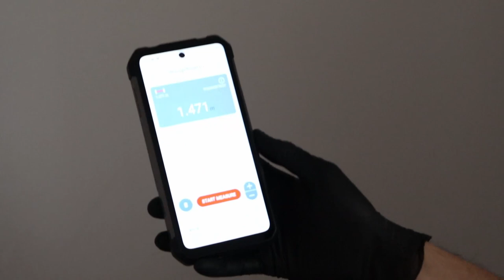Unihertz Tank 3 - Official unboxing by DualStore.ro